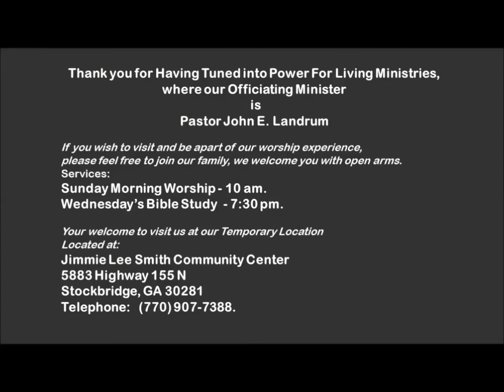What you See You can Have!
We are a Church Ministry in Georgia, we want to share the message of truth to the brokenhearted, ailing and discouraged  individuals who are looking for answers.   We believe that through Jesus Christ lives can be changed one day at a time.